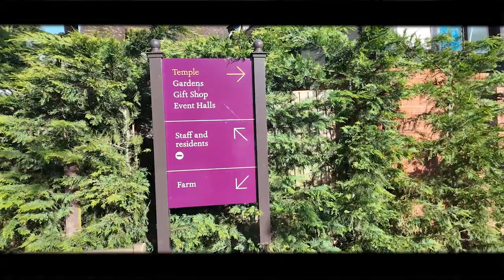Mahi is now three month old | Hare Krishana Temple | Hollywood Bowl | Arcade | Watford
This video was shot with the Sony FX3 camera and the Sigma Art 24-70mm lens.